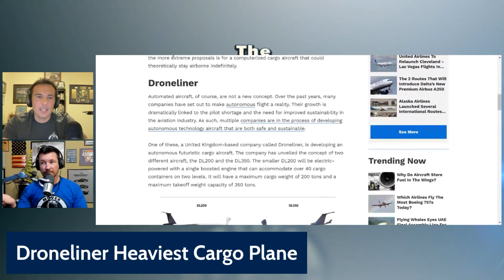Are Drones the Future of Air Cargo?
Mover and Gonky discuss the Droneliner and unmanned air cargo operations.  Will it eventually replaced manned cockpits?  You can also join in on LIVE Q&As with the Mover Mailbag